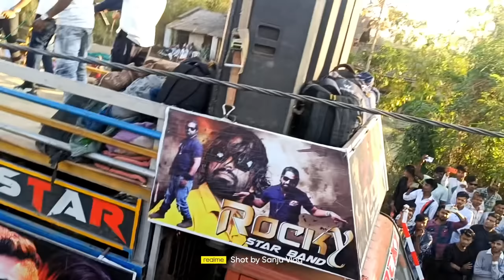जब Rocky & Kohinoor बाजू बाजू में आ गए 😱 अलग मूड आज 😳 Full Sound Rocky vs Kohinoor star